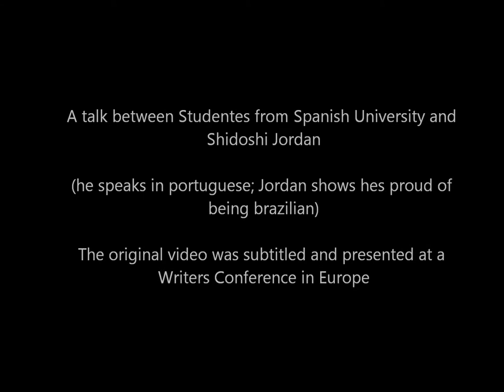Ogawa Ryu - Video presented at the writers encounter II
Shidoshi talks about evolution